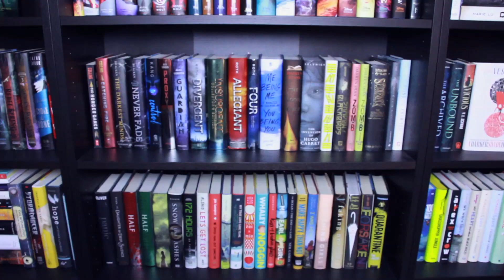WOULD YOU RATHER 2.0 | BOOKTUBE EDITION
I Tag:
maureenkeavy & welldonebooks